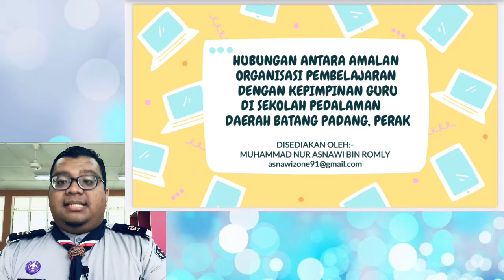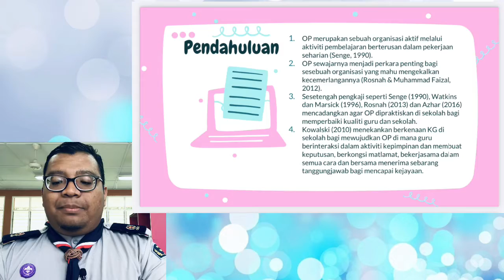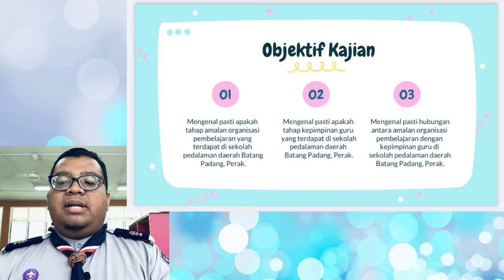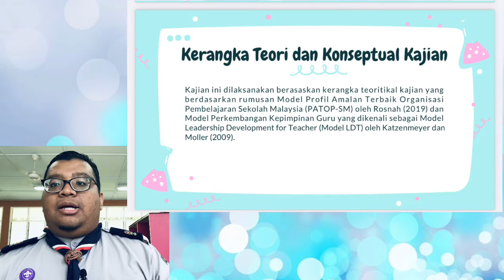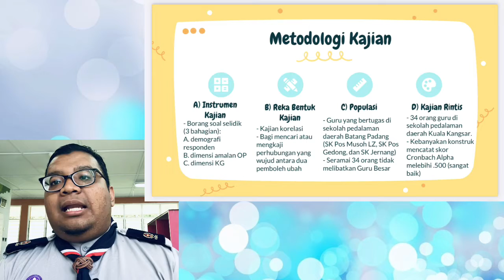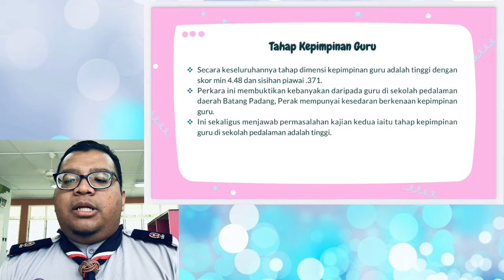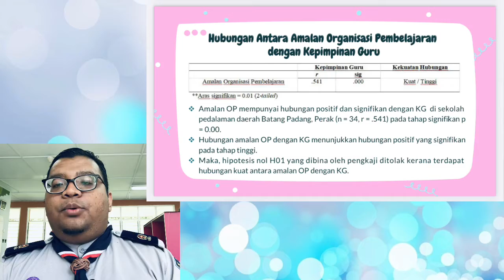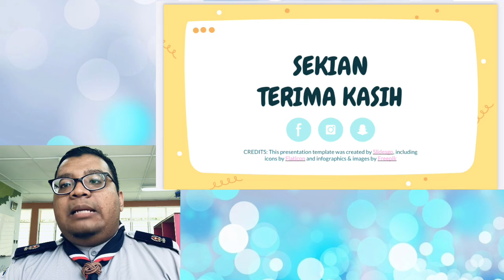Seminar Penyelidikan Kebangsaan 2020 UPSI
Hubungan Antara Amalan Organisasi Pembelajaran dengan Kepimpinan Guru di Daerah Batang Padang, Perak